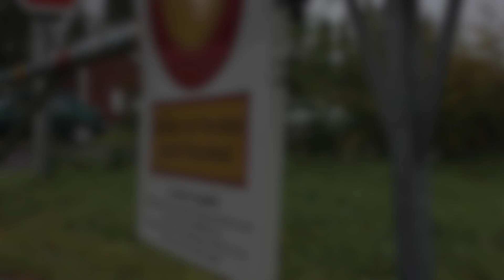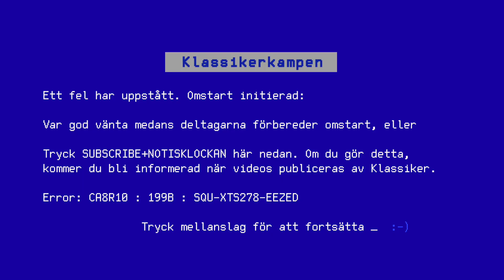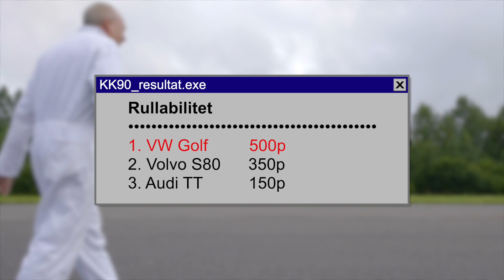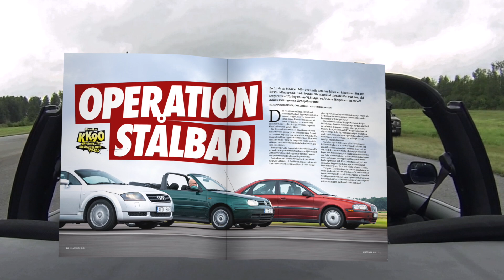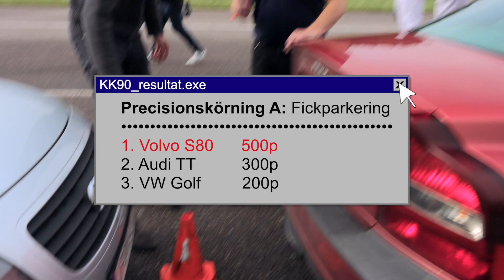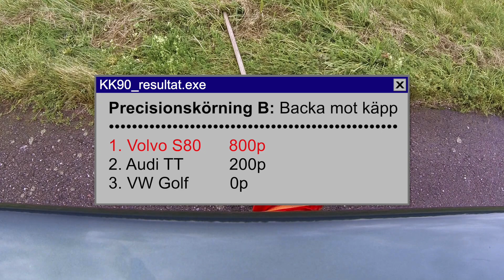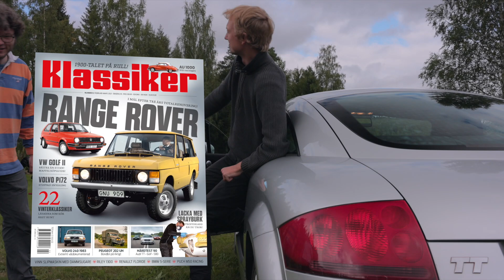KK90 DEL 4: Prestandatest på "hemligt" flygfält!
Tre redaktionsmedlemmar på tidningen Klassiker får uppdraget att köpa varsin 1990-talare för max 20 000 kronor. Efter hundratals mil på vägarna har det blivit dags för den avgörande etappen i KK90 – hårdtest på det hemliga flygfältet. Låt operation stålbad börja!